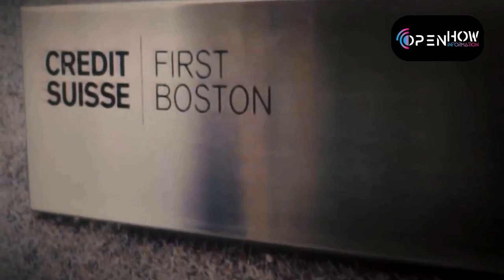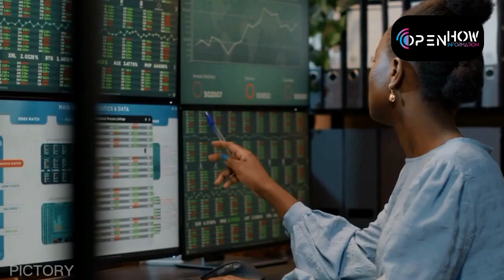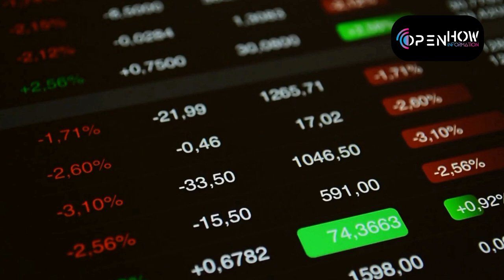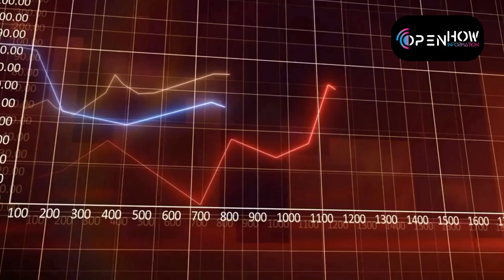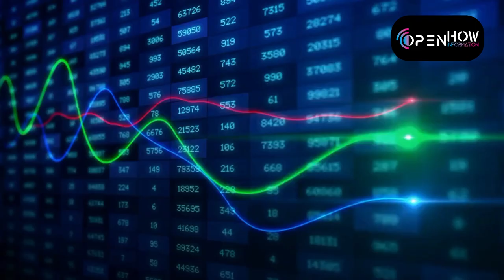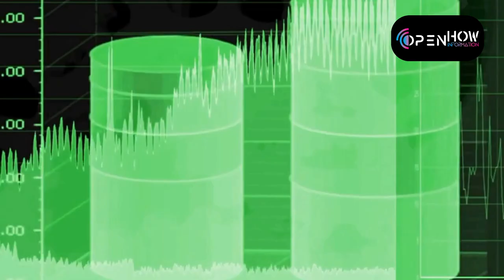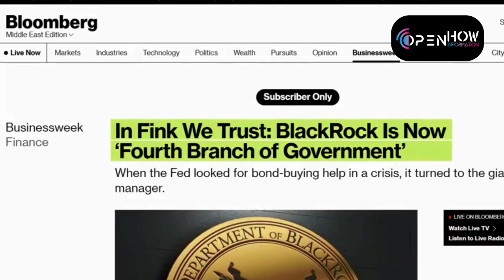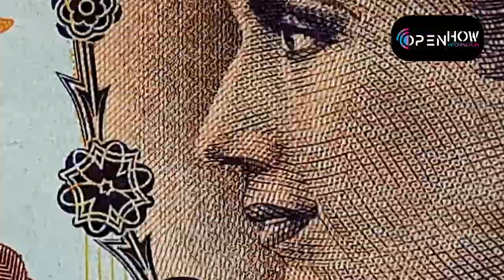Richest Companie in the World | it's not apple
In this 12-minute video, we delve into the world of asset management and the remarkable story of BlackRock, the world's largest asset management firm, and its CEO, Larry Fink. With assets surpassing $10 trillion, BlackRock's influence is unparalleled, and some believe it to be a shadow government controlling official governments behind the scenes. We explore the nature of asset management, how BlackRock has amassed such vast amounts of assets and influence, and the story of Larry Fink's journey to establish BlackRock and create Aladdin, a complete nervous system for all asset managers on Wall Street. We also look at BlackRock's two golden moments that transformed the financial world, the bursting of the dot-com bubble, and the global financial crisis of 2008, which gave BlackRock invaluable opportunities to take over some of its most prominent competitors.

Timestamps:
0:00 - Introduction
1:01 - Asset Management Explained
2:21 - Larry Fink: The Early Years
3:26 - The Formation of BlackRock
5:14 - The BlackRock Revolution: Aladdin
6:40 - BlackRock's Remarkable Story